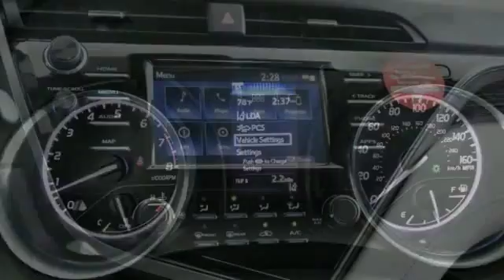2019 Toyota Camry Rocky Mount NC 19177865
2019 Toyota Camry LE

2019 Toyota Camry LE **CRUISE CONTROL**, **BLUETOOTH**, **STREAMING MUSIC**, **USB CHARGING PORT**, **BACK-UP CAMERA**, **SMART PHONE CONNECTIVITY**, Mention this advertisement to the dealer to receive the advertised price.. 39/28 Highway/City MPG